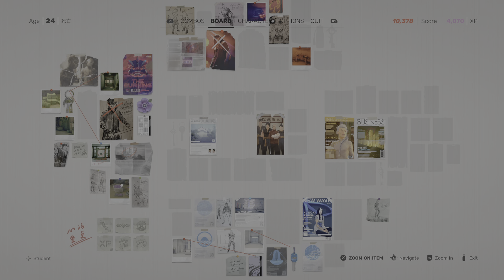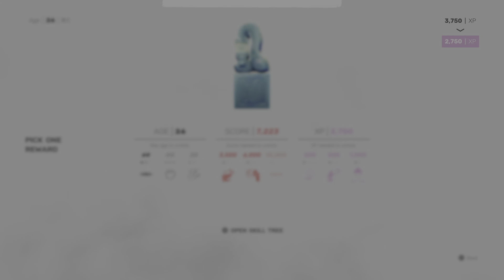SIFU (PS5) PART 3 WORTHY BATTLE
OUR JOURNEY LEADS US TO A STRABGE ACCURANCE BUT VENGENCE WILL PREVAIL FOR OUR POPS. ALSO MANY FOES HAVE FALLEN